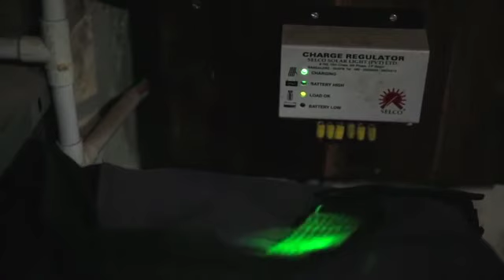Manipuri TLM Shankar